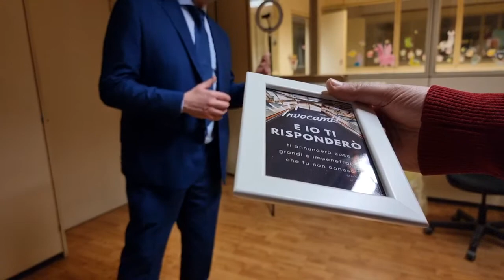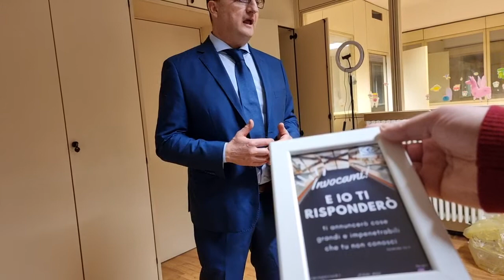2 Marzo 2022(4)